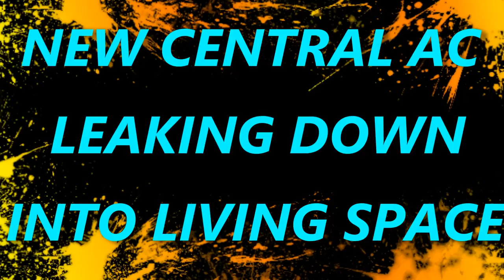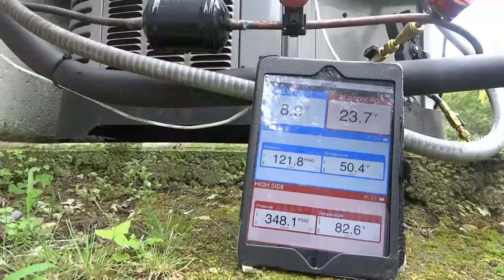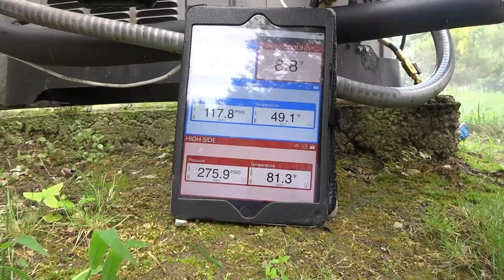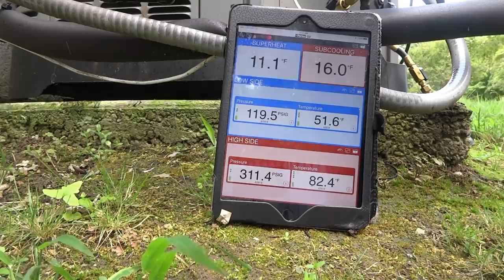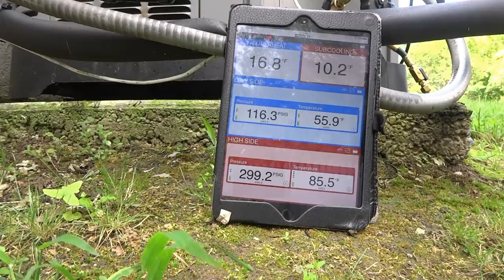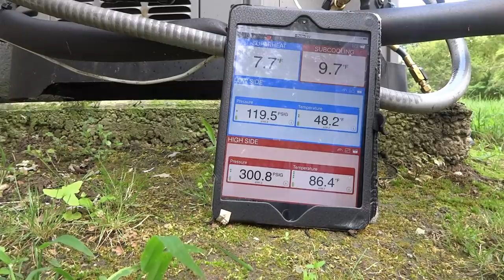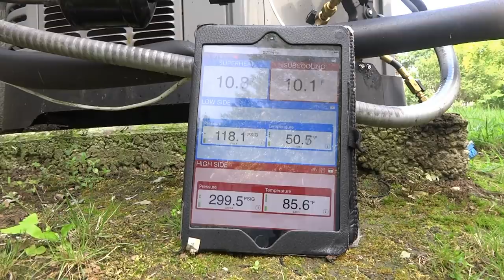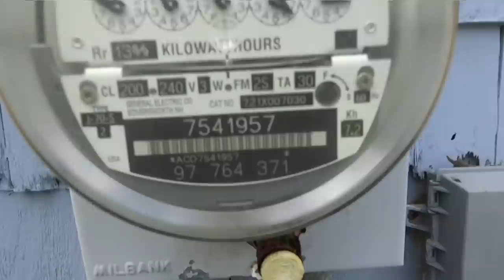NEWER CENTRAL AC SYSTEM LEAKING WATER DOWN INTO LIVING SPACE